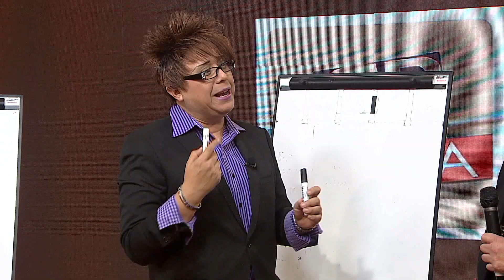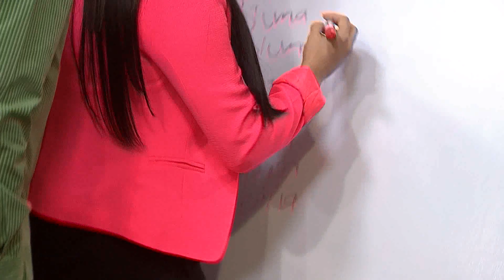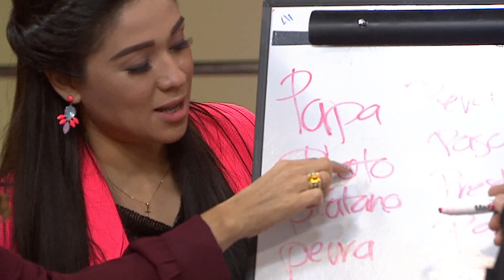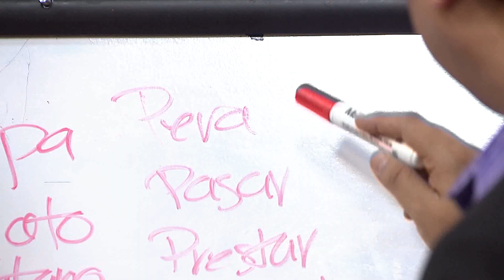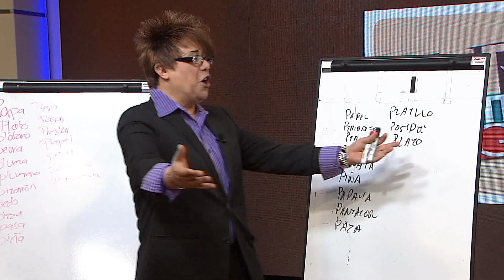Gente Regia - "Basta con Los Guardianes del Amor"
Maraco 23 de Septiembre 2016.